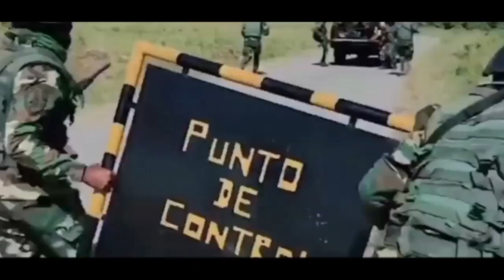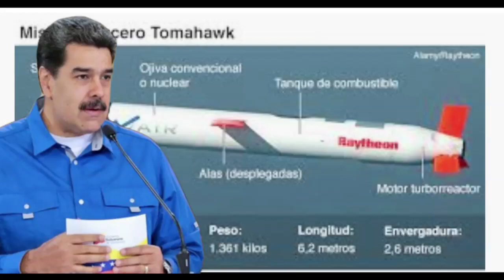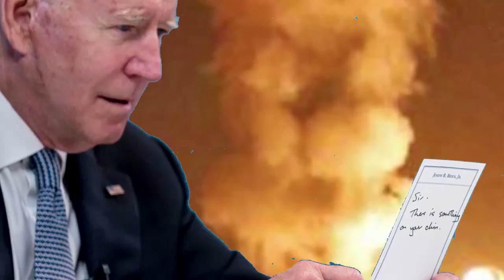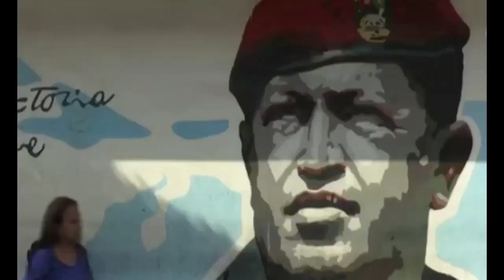ULTIMA HORA!!! Ataque estrategico contra Nicolas Maduro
ULTIMA HORA!!! Ataque estrategico contra Nicolas Maduro hoy 10 octubre 2021. Esta semana se daria una ofensiva contra grupos de la farc.

Video de Iran Farc Mexico Colombia by VOA